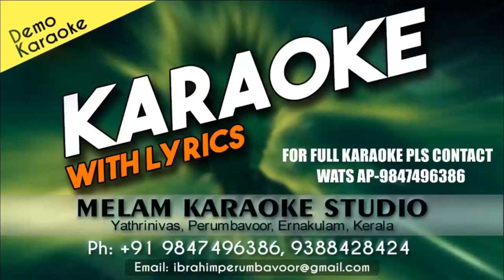Ente Mankudil Thediyethiya karaoke new hd karaoke